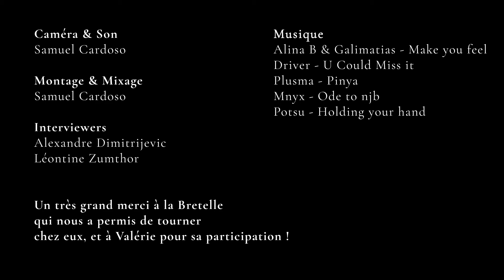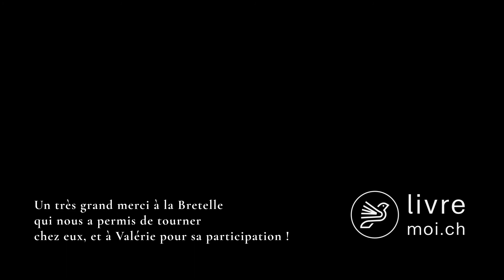Association DécadréE - Pour une égalité dans la presse - Mars 2021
Sélection association
Présentation: 00:00
Résumé du livre: 8:28

Valérie Vuille a commencé ses études avec un bachelor en littérature et cinéma et les a finies en études genre. Elle s’est alors dirigée vers une carrière en journalisme et communication.

Engagée pour l’égalité, elle se passionne aussi tout naturellement pour la culture et les thématiques de société. Aujourd’hui elle est formée en gestion de projet et coordonne toute la gestion de DécadréE.

Institut de recherches et de formations et laboratoire d’idées sur l’égalité dans les médias, DécadréE propose des événements et un espace de réflexion et de création pour les jeunes journalistes et professionnel-les de la communication en devenir.